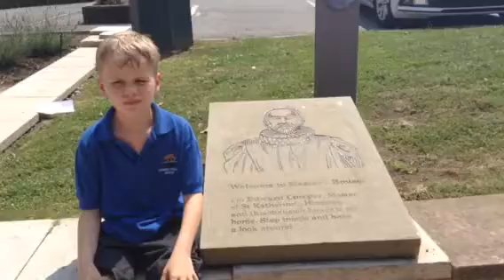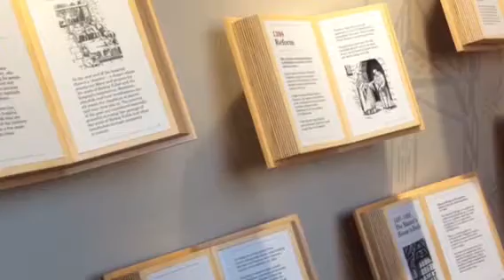Ledbury Doors - Masters' House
Ledbury Poetry Festival / Ledbury Primary School